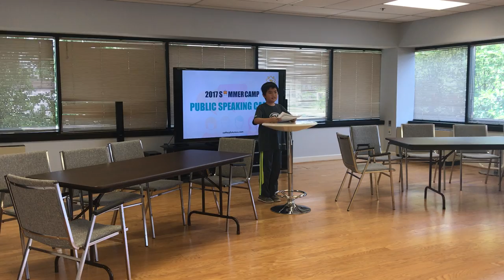WCFC SUMMER CAMP Live PS Adv Week 4 Part 1